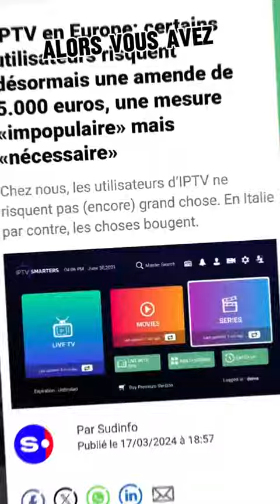🔴 5000 euros d'amende si tu utilise l'IP TV !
L'utilisation de l'iptv est illégal partout en EUROPE. L'Italie durcit le ton en pénalisant les utilisateurs. Depuis le 1er février, le pays a activé un bouclier anti IPTV, une première en Europe. La plate-forme baptisée Piracy Shield permet de bloquer en 30 minutes les sites qui diffusent illégalement du sport. Via cette dernière, la procédure de signalement d’un site ou d’un serveur de piratage est accélérée, pour que les fournisseurs d’accès à Internet coupent plus rapidement le flux vers ces sites. Ce sont directement les chaînes TV qui peuvent faire le signalement à la plate-forme.

Bitcoin : bc1q3auw5faqgs9ev3dt2xnzrdg4k7uaghma33er4v
BNB BEP20 :  0x68ED1cb6Cbd64b6772D4BEcE03F8dc0e4cB6BD78
Solana : 7KKwq7GPuD7R1E6DC6t4r4692wwX6MUjpeDSCqhs3R5Y